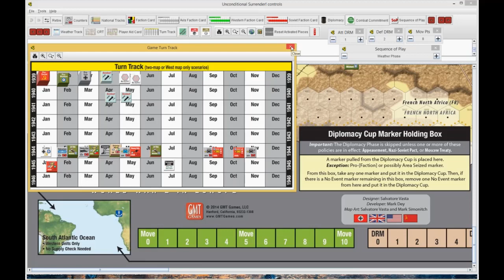Unconditional Surrender Europe MMI campaign Ep.49A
Unconditional Surrender Europe
Designed by Salvatore Vasta
Me, Myself and I replay (solo replay using Vassal version 3.2.17 Unconditional Surrender! module 2.3.1 version with specially created vsav File).
The Main Event scenario Jan44 Start of turn thru Axis Operations